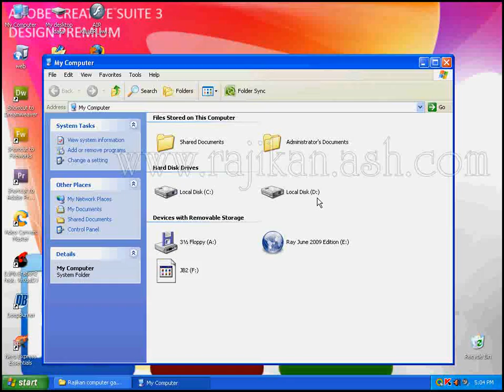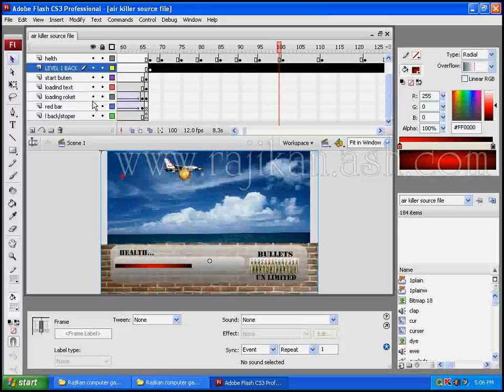Air Killer Workspace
My mini game air killer workspace video